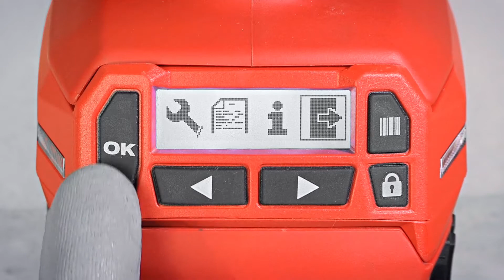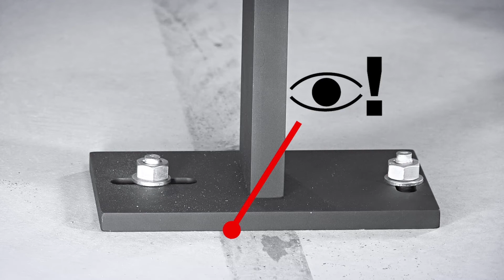Sistema de torsión adaptable SIW 6AT-A22 y SI-AT-A22